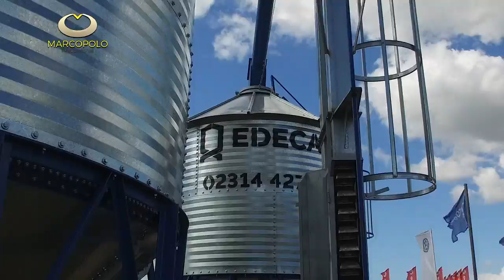INTA Balcarce. Ingeniero Ricardo Bartosich, almacenamiento de granos con silo bolsa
El ingeniero Ricardo Bartosich especialista en pos cosecha, menciona la experiencia de los productores en almacenamiento de granos con silo bolsa, realizándose los primeros trabajos con este método en INTA Balcarce - Manfredi .